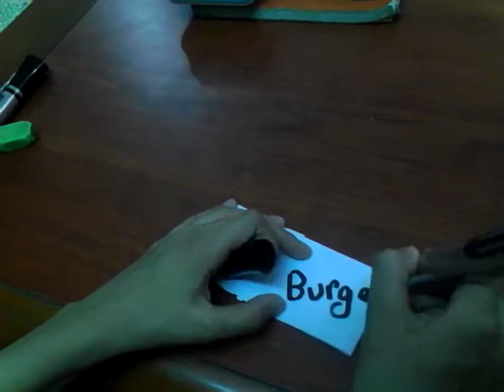HOW TO MAKE A PAPER TOY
HI,GUYS TODAY I AM GONNA SHOW YOU HOW TO MAKE A PAPER TOY ,HOPE YOU LIKE AND ENJOY.